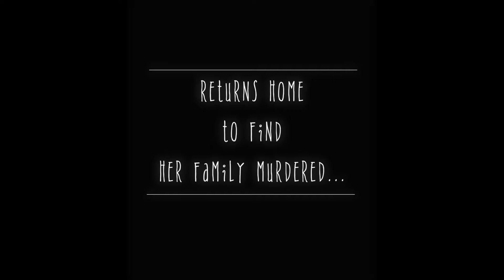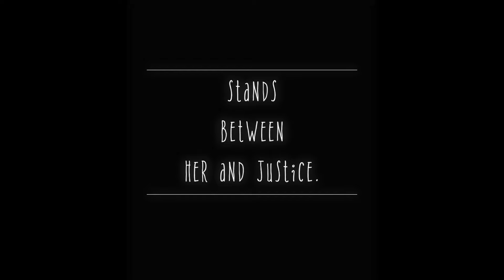Cynthia Rothrock's Upcoming Black Creek Graphic Novel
Cynthia Rothrock Black Creek Graphic Novel based upon the Black Creek film Coming Soon to IndieGogo!

A female badass gunslinger gets revenge in this gritty action-packed martial arts western saga!

Based upon the upcoming move, Black Creek is a dark, gritty, dystopian, western action martial arts story featuring a strong 'no-holds-barred' female protagonist portrayed by action film star Cynthia Rothrock.

The plot centers around a sheriff’s sister who seeks revenge against the terrifying leader of a group of outlaws after discovering he brutally murdered her brother, his wife, and other family members in a gritty southwestern town.

Officially named. “The Queen of Martial Arts,” Cynthia Rothrock is considered one of the most historic figures in martial arts. For five consecutive years, she was the undefeated World Champion in the karate tournament circuit. She has graced the cover of over 60 martial arts magazines and was inducted into the prestigious Martial Arts Hall of Fame.

Upon completing her goal of being undefeated in competition, she began her martial arts acting career starring in movies produced and filmed in Hong Kong. Her first movie, Yes, Madam alongside Michelle Yeoh, broke box office records making her a massive star in Hong Kong. After three years of living in Hong Kong, finishing seven films, she returned to the United States to continue her acting career. Today she has starred in over 60 movies and is currently working on upcoming projects.

Cynthia Rothrock has also traveled throughout the world as a tournament champion, a martial arts movie star, a workout guru, making appearances at anime conventions such as Comic-Con and has appeared in many martial arts documentaries. From the History Channel, A&E, Fightclub, Fighting Girls, the Martial Arts History Museum. Through these videos you will not only learn about this action superstar, but how to get in shape, how to tone up, how to weight lift, behind the scenes, and like the Kardashians, how to get up close and personal with this martial arts celebrity.

All clips are used under